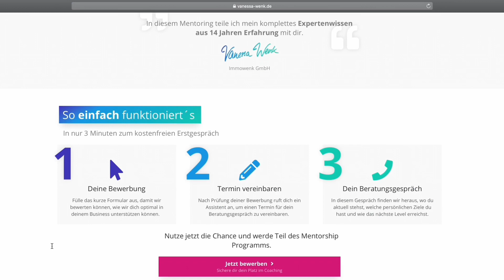Kundenbewertungen richtig einsetzen und das 10-fache an Aufträgen generieren!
🎓 Kostenloses Beratungsgespräch für Vanessa's Weiterbildungsprogramme
(Makler-Grundausbildung, Akquise-Coaching & Jahres-Mentoring):

Wenn du dran bleibst, zeige ich dir noch einen besonderen Tipp, wie du dir das 10-fache an Aufträgen holst.

Hast du noch Fragen oder brauchst Unterstützung, diese Tricks umzusetzen? Melde dich direkt hier an und dann sehen wir uns gleich wieder

In diesem Kanal profitierst du von Vanessa's langjähriger Expertise aus über 14 Jahren Akquise- und Vertrieb, Erfolgs- und Mindsetfundamenten, Unternehmertum sowie exklusiven Interviewgästen, welche ihre Erfolgsgeheimnisse mit dir teilen.

Vanessa Wenk, auch bekannt als die Supermaklerin oder Akquisemaschine, ist seit 2013 Geschäftsführerin der Immowenk GmbH, mit 12 Mitarbeitern an zwei Standorten.
Gemeinsam mit ihrem Team hat sie bereits über 900 Wohn- und Gewerbeimmobilien erfolgreich vermittelt. Ein wichtiger Faktor für Vanessas Erfolg ist ihr Wille, sich stetig weiterzubilden und jeden Tag über sich hinauszuwachsen. Durch dieses Mindset hat Vanessa in den vergangenen Jahren zahlreiche Ausbildungen und Weiterbildungen erfolgreich abgeschlossen und sich u. a. als Unternehmensberaterin zertifizieren lassen.

Seit vielen Jahren gibt sie ihr Wissen als Mentorin an erfolgshungrige Menschen weiter und arbeitet mit ihnen systematisiert an ihrer optimalen Leistungsperformance, indem sie ihre skalierbaren Akquisestrategien, erfolgreichen Marketingtechniken und umsatzsteigernden Methoden lehrt.

Folge Vanessa auf Social Media!